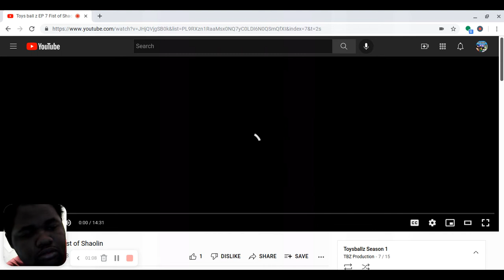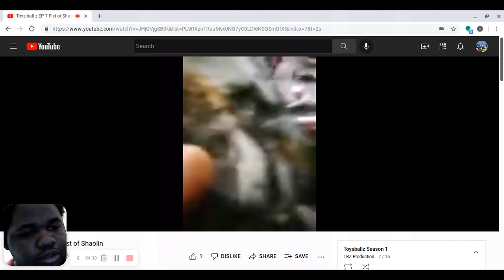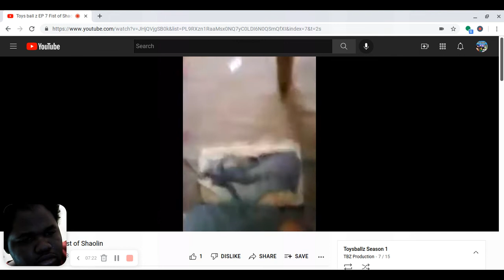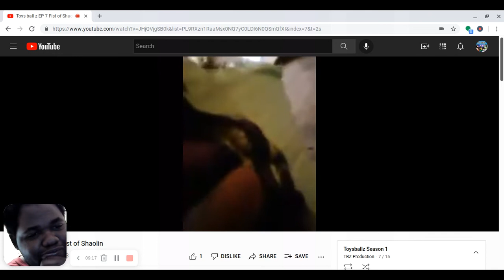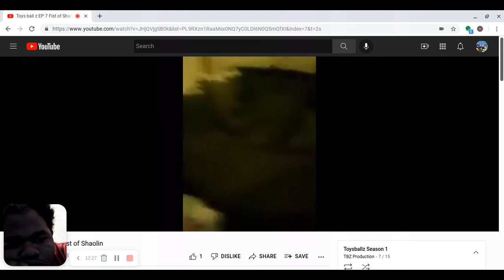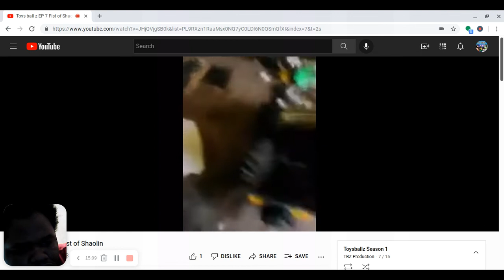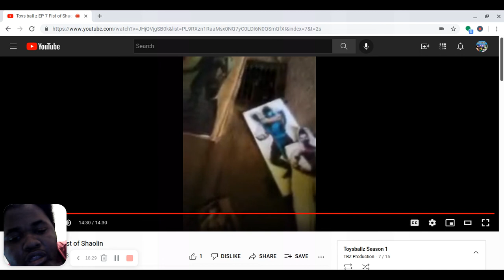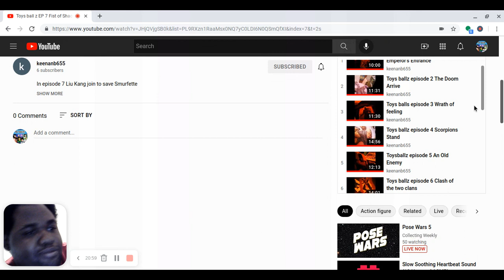TBZ Reaction Toysballz Ep 7